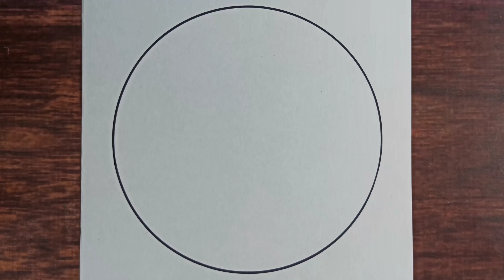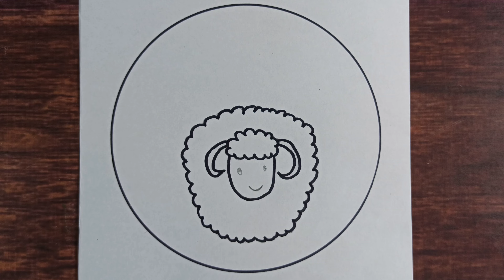رسم سهل | رسم عيد الأضحى خطوة بخطوة للمبتدئين | رسم خروف العيد بطريقة سهلة جدا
هل تبحث عن طريقة سهلة وممتعة لتعلم رسم خروف العيد بمناسبة عيد الأضحى؟ 🐑🌙 في هذا الفيديو، نقدم لك درسًا تفصيليًا خطوة بخطوة لتعلم كيفية رسم خروف العيد بأسلوب بسيط ومناسب لجميع المبتدئين. سواء كنت ترغب في تحسين مهاراتك في الرسم أو تبحث عن نشاط ممتع ومبتكر للاحتفال بعيد الأضحى، فهذا الفيديو هو الخيار المثالي لك!
في هذا الفيديو سنتعلم رسم عيد الأضحى  بطريقة سهلة جدا للمبتدئين
 ادعمني بالإشتراك في القناة والضغط على زر اعجبنى

كيفية رسم خروف العيد بأسلوب سهل ومبسط.
تقنيات رسم خروف العيد بشكل دقيق وممتع.
نصائح وأسرار لتحقيق نتائج رائعة في الرسم.
رسم عيد الأضحى
رسم خروف
عيد الأضحى
رسم بسيط
تعليم الرسم خطوة بخطوة
رسم خروف العيد
فنون عيد الأضحى
رسم خروف العيد